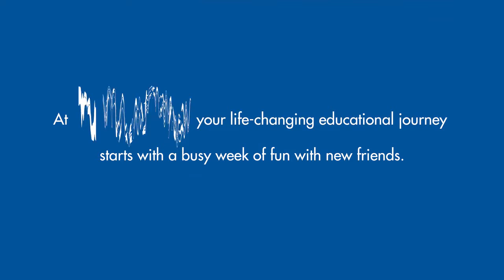Welcome Week 2021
Welcome Week might be one of our older traditions, but it's our newest Ambrosians who breathe new life into it each and every year. We are so excited to get this school year started! 🐝 💙

FOLLOW SAU on social media!